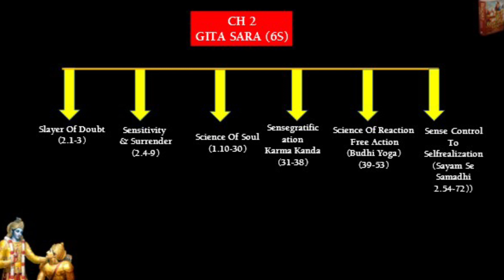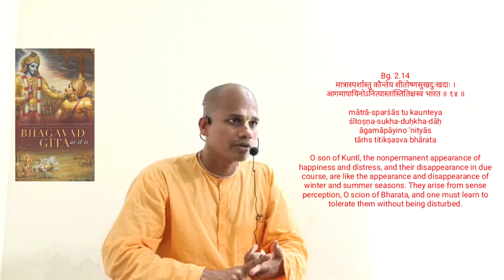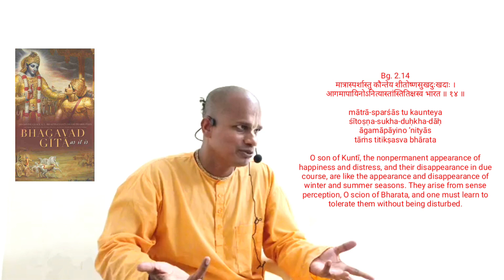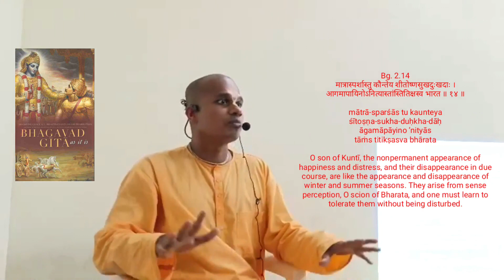S3-Science Of Soul Part 2 | Gita Study 2.11-30 | Gita For Modern Age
No peace without realizing the science of the soul.